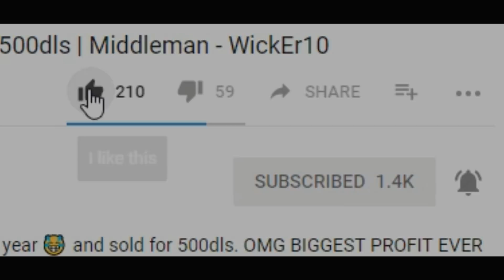Road to Legendary Title #1(New SERIES!) | Growtopia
Main World: LALA

-Moderator
-Growtopia moderator
-Growtopia moderators
-Growtopia jenuine
-Growtopia seth
-Growtopia hacker
-Growtopia scams
-Growtopia scammer
-Growtopia scammers
-Growtopia aimster
-Growtopia dropgame
-Growtopia noob
-Growtopia rich
-Growtopia how to be a pro
-Growtopia how to get rich
-Growtopia how to get angel wing
-Growtopia hack
-Growtopia Devil wing
-Growtopia Da vinci Wing